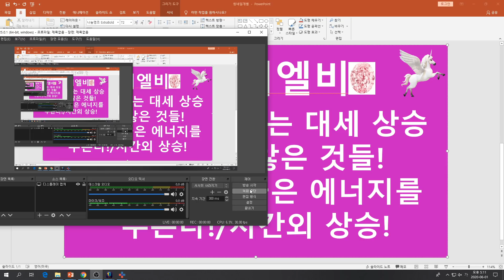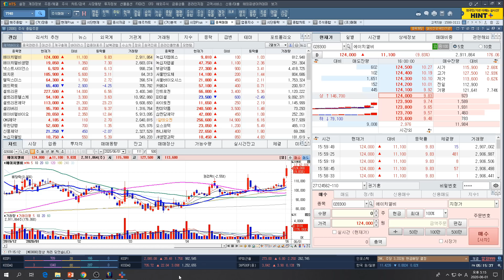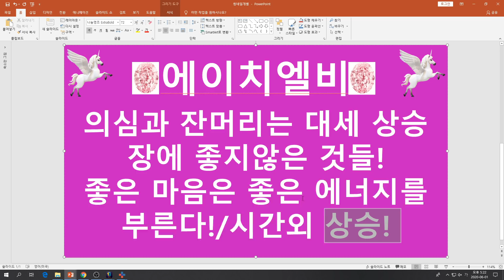[주식투자]에이치엘비(의심과 잔머리는 대세 상승장에 좋지않은 것들!/좋은 마음은 좋은 에너지를 부른다!/시간외 상승!)